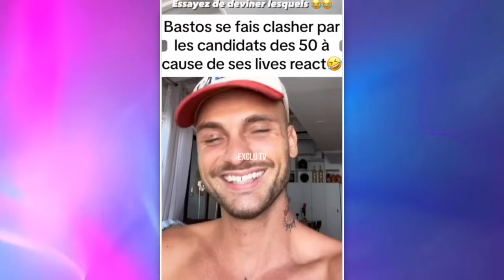BASTOS VS NICOLAS (LES 50) 💥 GROS CLASH ! ILS BALANCENT TOUT 😲 "IL A DEMANDÉ DE L'ARGENT À LA PROD"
Depuis le début de la diffusion des Cinquante sur W9, Bastos commente tous les épisodes sur Twitch. Il en profite alors pour donner son avis très tranché sur certains candidats, comme Anais camizuli, Cassandra, Giovanni ou Ludivine (Love Island France). Ses lives ont d’ailleurs agacé certains candidats qui seraient, selon lui, allés se plaindre à la production. En tout cas, il y en a un qui a publiquement taclé Bastos à ce sujet, il s’agit de Nicolas Couteau (Le Cross, Les Apprentis Aventuriers, les 50). Ce dernier clash fort Bastos et fait de grosses révélations ! D’après Nicolas, il aurait, notamment, demandé de l’argent à la production pour faire la promotion de l’émission sur ses réseaux !

______________ RETROUVEZ NOUS ______________